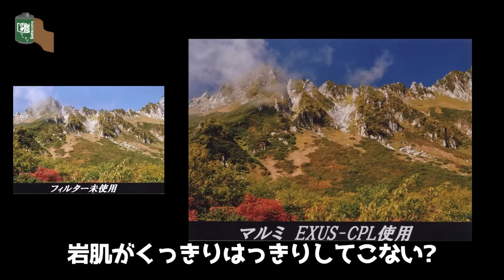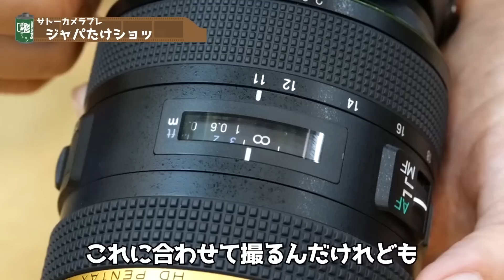【超広角神レンズ】HD PENTAX-DA★11-18mmF2.8ED DC AW 星景写真を撮影するならベスト！防塵防滴で海・山もOK！都市・建築撮影にもおすすめ！【ジャパたけ・ひかり】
■ 商品のご購入はこちらからお願いします。
先着20名様限りの価格となります。
ペンタックス非売品ブロワーを先着10名様にプレゼント
PENTAX(ペンタックス) HD PENTAX-DA ★ 11-18mm F2.8 ED DC AW

■ 前回の商品
PENTAX(ペンタックス) K-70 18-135WR キット
ブラック
7月31日(金)までの7月限定価格

■ 人気爆発！オートスリングはこちら
サクラスリング「オートスリング」カメラ用ショルダーストラップL
サクラスリング「オートスリング」カメラ用ショルダーストラップM
サクラスリング「オートスリング」カメラ用ネックストラップ

テーマにそって応募頂いた作品を毎週50作品づつ回診しています

■ オート先生に写真を教わるオンラインワークショップ
初級編

栃木県にあるカメラ屋さん
サトーカメラで働くアソシエイトたちが